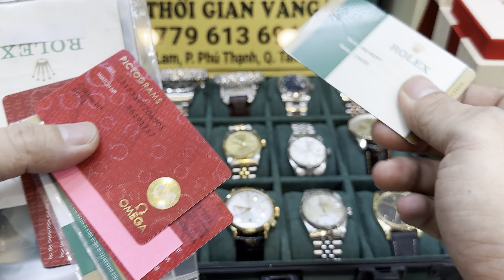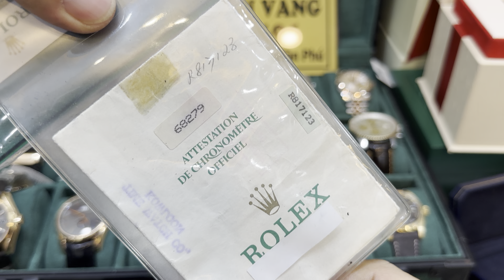0779613696 -P20 đồng hồ, nữ trang, chốt rẻ cơ cổ , đồng hồ đẹp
Mến chào quý cô chú anh chị và các bạn đã quan tâm và ủng hộ mình trong suốt thời gian qua nay mình lên giao lưu với các bạn ít đồng hồ chuẩn hãng qua sử dụng tại tphcm mọi thắc mắc xin liên hệ số điện thoại trên màn hình mình sẽ tư vấn thêm nhé xem và lên tay trực tiếp tại 96/12/4 thạch lam Phú Thạnh Tân Phú tphcm thoigianvang watch vintage chân thành cảm ơn